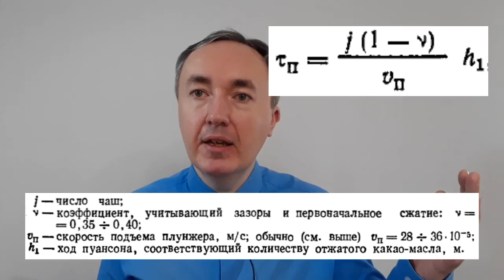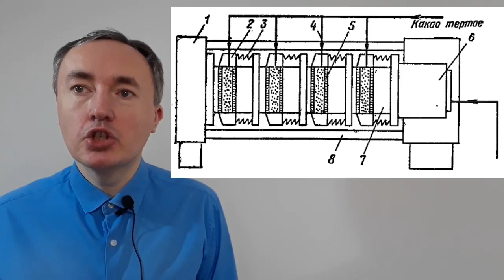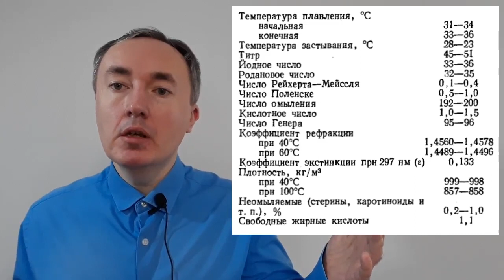Получение какао масла: теоретические основы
Когда в шоколадной массе 34-36% какао-масла, тогда она имеет требуемые для формования структурно-механические свойства. Извлечение какао-масла ведут на гидравлических прессах, при это образуются какао-масло и жмых.

Какао-масло направляется на линию производство шоколадных масс, а жмых на линию производства какао-порошка.

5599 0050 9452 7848